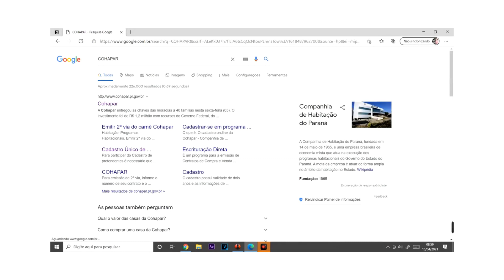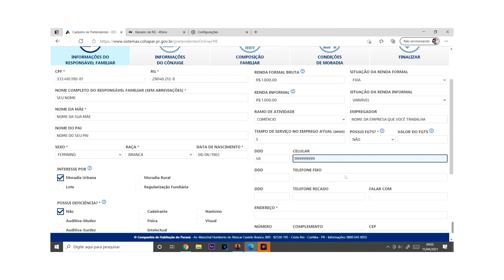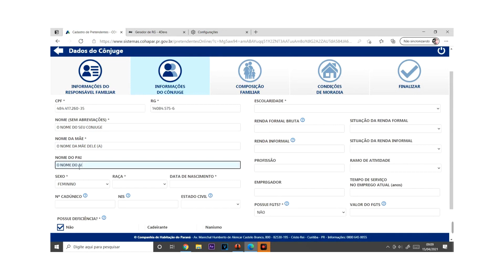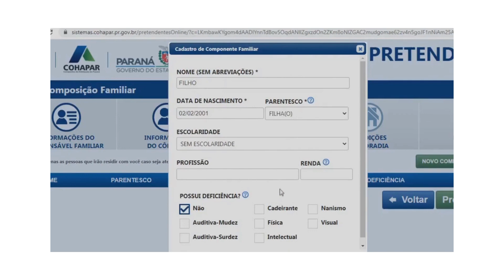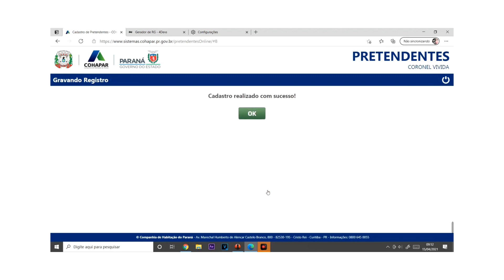COMO FAZER O CADASTRO NA COAPAR.PASSO A PASSO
COMO FAZER CADASTRO NA COAPAR.PASSO A PASSO

AQUI VC ENCONTRA TUDO SOBRE SEU IMOVEL. REALIZE SEU SONHO APARTAMENTO  EM TODO BRASIL

UTILIDADE PUBLICA

ATRIBUIÇAO
Alfa Comunicações
 joicyrocha
curitiba  cic ,santa candida,  sao jose dos pinhais
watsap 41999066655